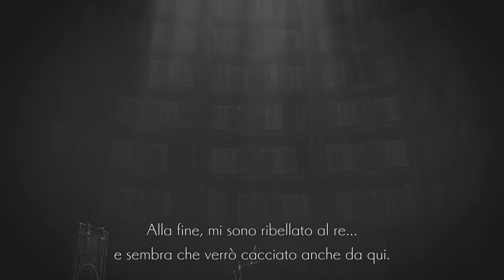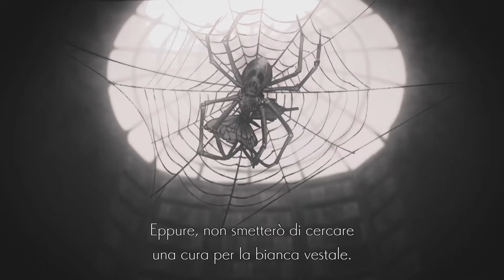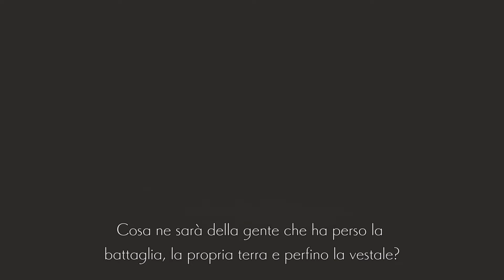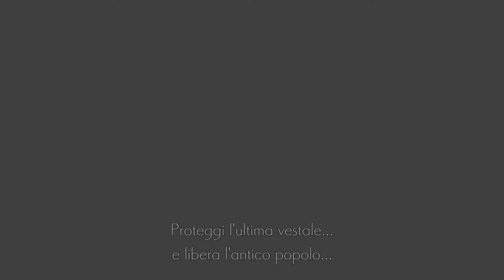Ender Lilies: Gameplay Walkthrough #20 Ita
Ender Lilies: Gameplay Walkthrough #20 Ita Ciao a tutti, ragazzi, bella lì e ben ritrovati sul mio canale! Se il canale vi piace, supportatelo ed aiutatemi a crescere!